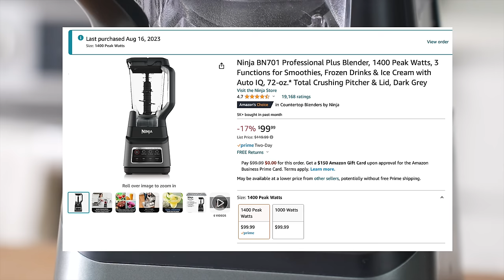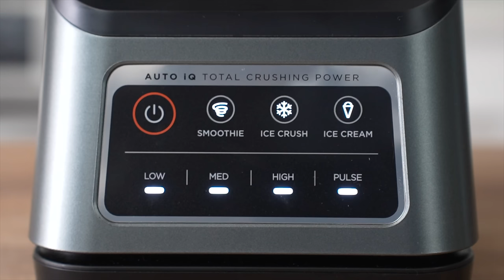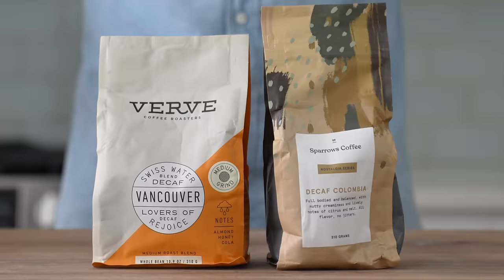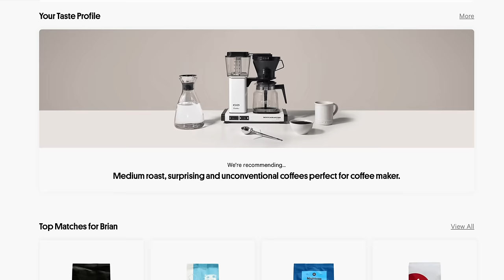Can this CHEAP Ninja Blender Beat My Vitamix?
Putting the Ninja Professional to the test against my Vitamix to find out if you REALLY need to spend a lot of money to get a great blender. Use my link to get a free bag of Trade coffee with any subscription

☕Like this content and want to show support?

🔪MY GEAR:
VITAMIX BLENDER
NINJA PROFESSIONAL BLENDER

CHAPTERS
0:00 Intro and why I chose these blenders
1:16 Tech specs and features
3:53 Test 1 Pureed soup
6:58 Test 2 Frozen margaritas
8:49 Next test, but first Coffee (ad)
9:52  Test 3 Green smoothie
12:30 Test 4 peanut butter
15:05 Final thoughts and score